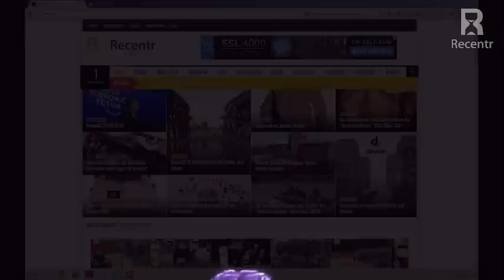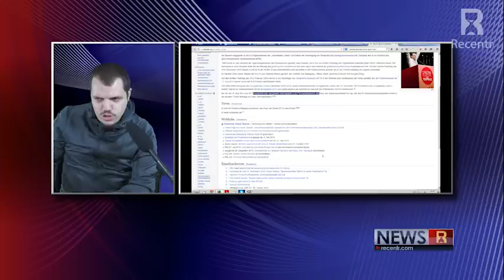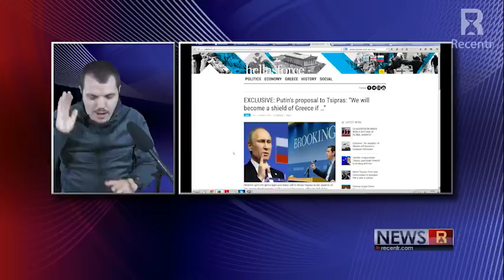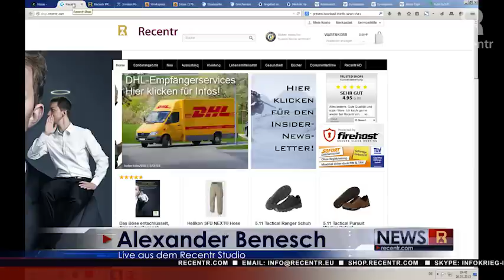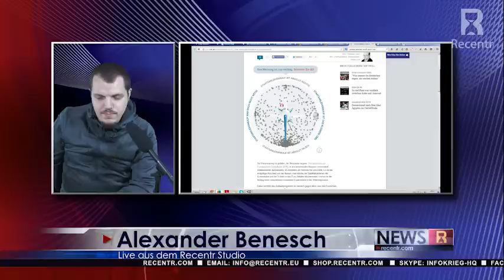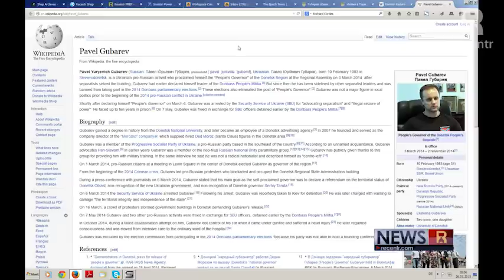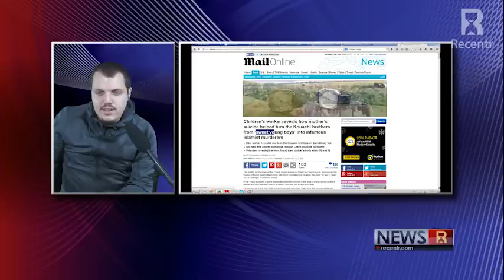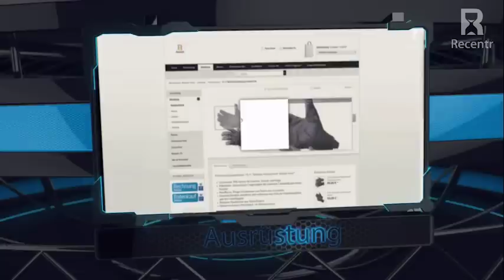RecentR TV (26.01.15) Tsipras, der griechische Kommunist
Der Sieg des moskaufreundlichen Kommunisten Tsipras in Griechenland wird gravierende Konsequenzen haben. Griechenland war bereits früher in der Zange zwischen Ost und West. Die Kanzlerin macht derweil bei Davos ein bizarres Angebot